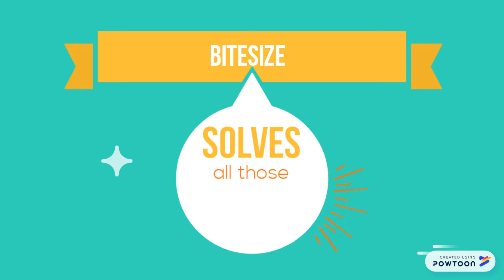"Meet Lennie" Explainer - Science Hwk